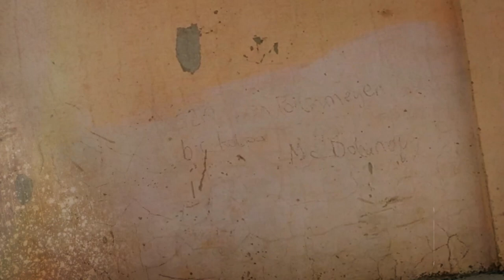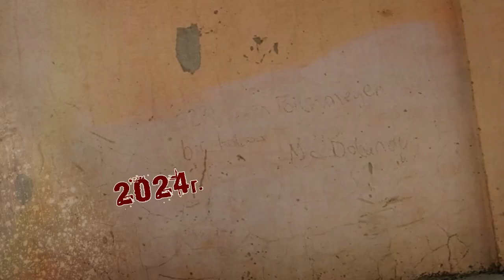Афиша города. Выпуск 34